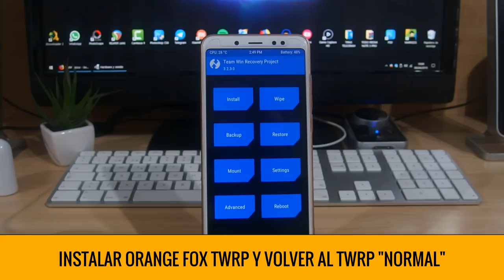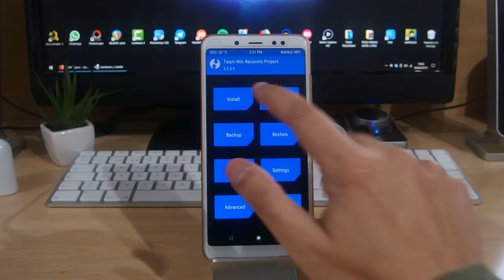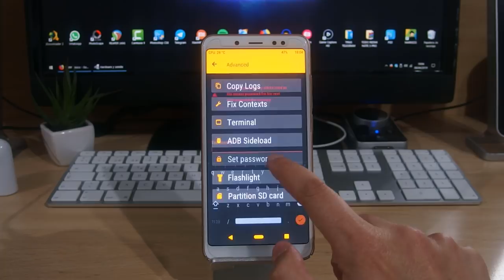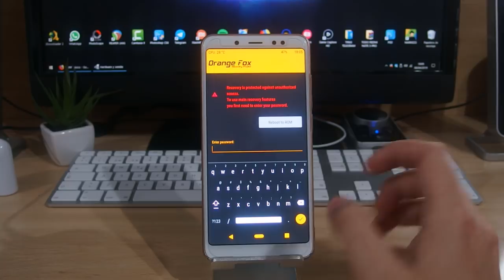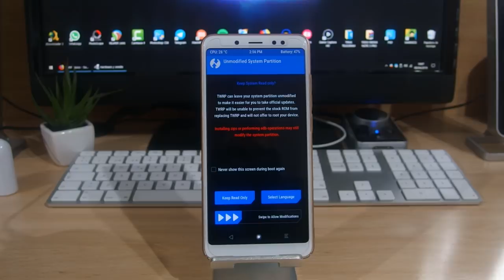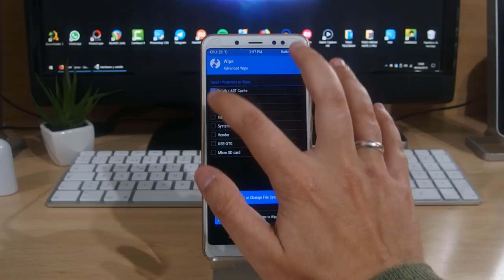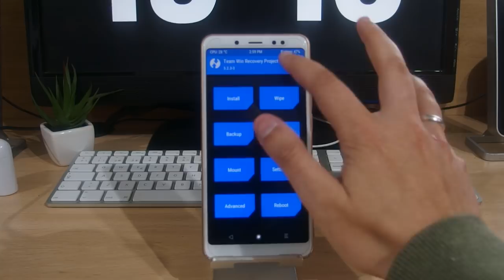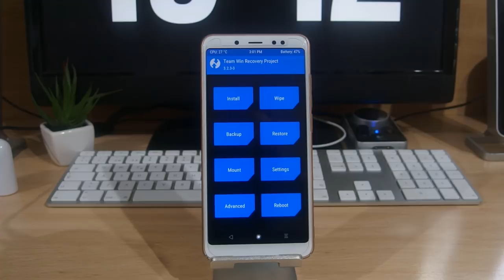INSTALAR TWRP ORANGE FOX (CON CONTRASEÑA) Y REGRESAR AL TWRP "NORMAL" EN EL RN5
📑 DESCRIPCIÓN 📑

Hoy os traigo como instalar el Orange Fox Recovery Project (TWRP modificado con contraseña "anti-robo") en el Redmi Note 5 y como regresar en caso de que no te guste al TWRP "normal".

📛REQUISITOS📛

- Tener el bootloader desbloqueado
- Saber si tienes una ROM AOSP o MIUI
- Tener instalado el último TWRP (ver mis vídeos) o booteado.
- Descargar y flashear el archivo adecuando (más abajo)

📥 DESCARGAR 📥

*Servidor Mega.co.nz

💲 DONACIONES 💲